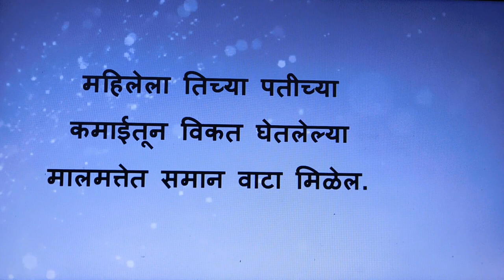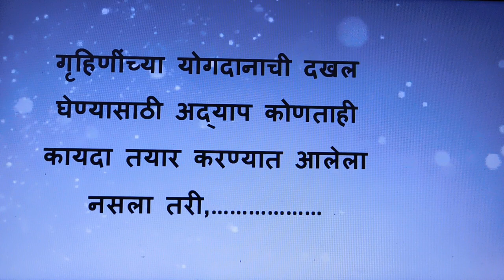पतीच्या संपत्तीत पत्नीचा हक्क किती , हायकोर्टाचा महत्वपूर्ण निकाल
Hello friends welcome to KRK-Law & KNOWLEDGE.   this      Channel  where you will get legal  & general knowledge, This video is helpful for practicing lawyers , students of LL.B and an aspirants for judicial services examinations .  this video relates to   --पतीच्या संपत्तीत पत्नीचा हक्क किती , हायकोर्टाचा महत्वपूर्ण निकाल